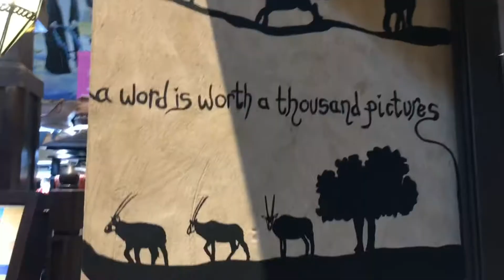Just Happened ^ A Saturday Afternoon ...